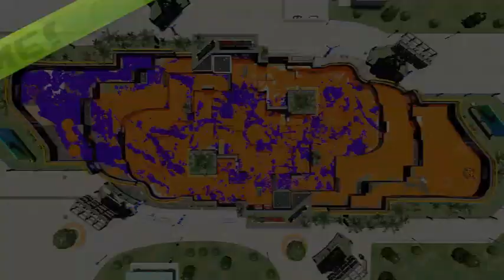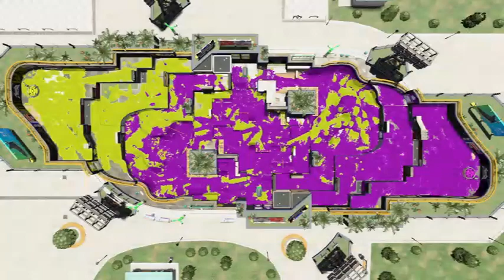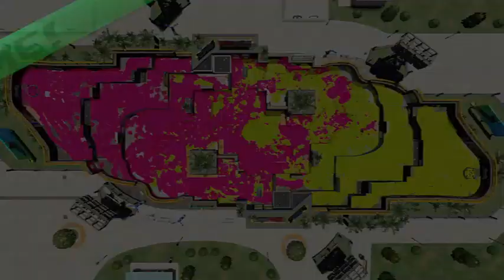turf with lil bro 3